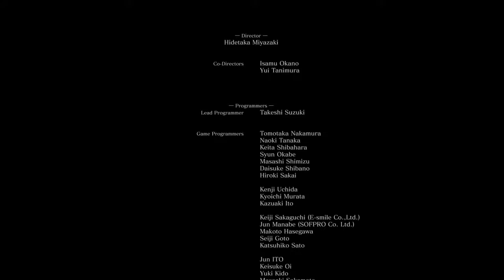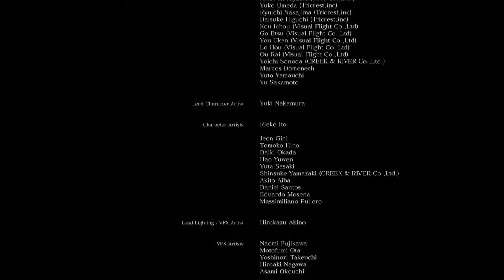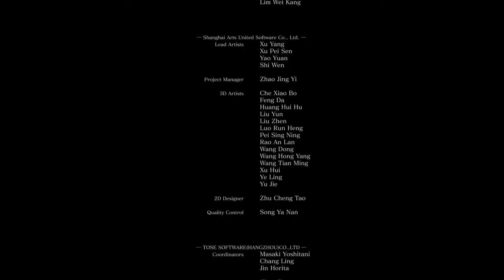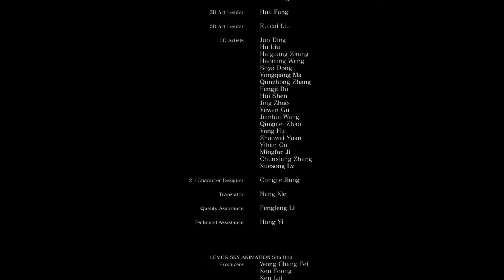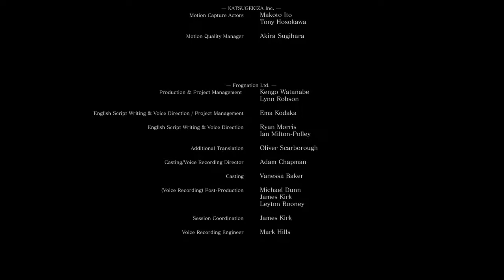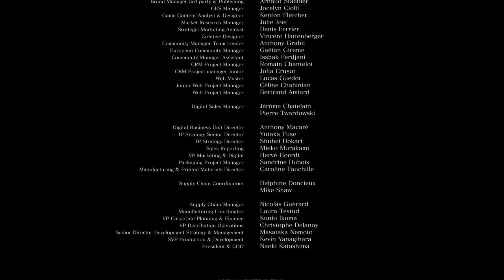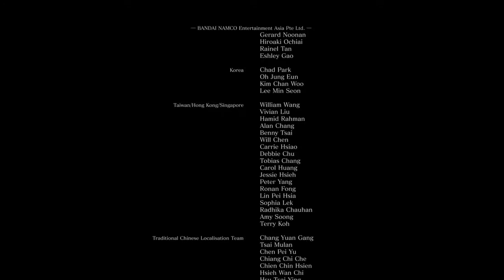Let's Die! Azure vs. Dark Souls 3 - Teil 83 [Usurpator des Feuers]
Alternativer Episodentitel: Feuerschlucker.